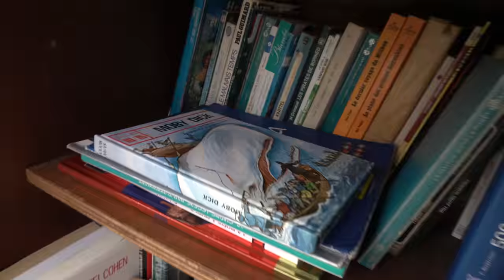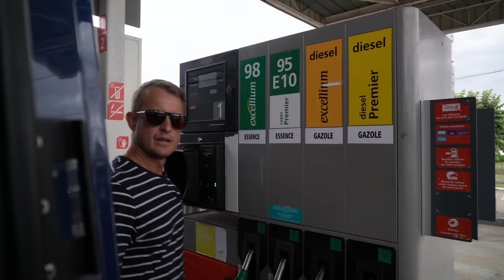Koniec podróży kamperem po Hiszpanii | Miejscówki we Francji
Hej! To już koniec naszej podróży kamperem po Hiszpanii. W drodze powrotnej odkrywamy piękne miejscówki we Francji. Trasa, którą pokonaliśmy kamperem przez Pireneje była cudowna. Przekraczanie granic bez żadnych problemów. To jednak nie koniec van life`u.
Obstawiajcie, gdzie pojedziemy dalej!